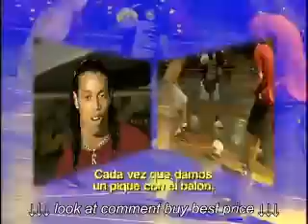Indoor Samba Soccer Nike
Indoor Samba Soccer Nike, Indoor Samba Soccer Nike